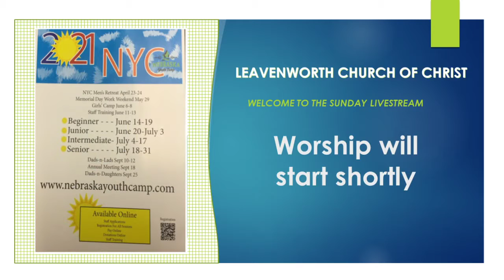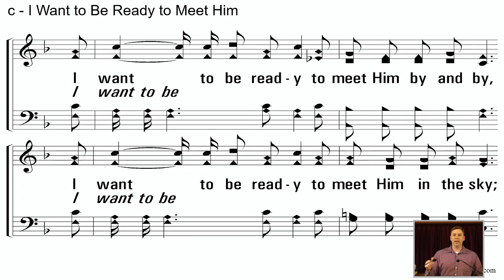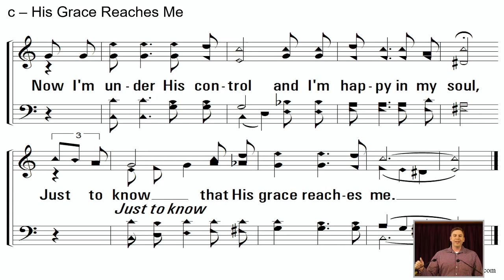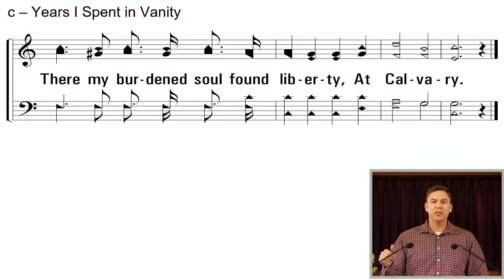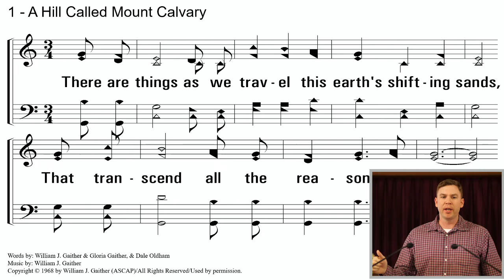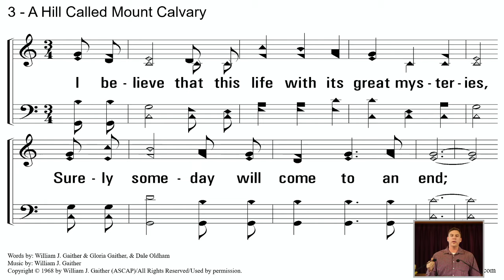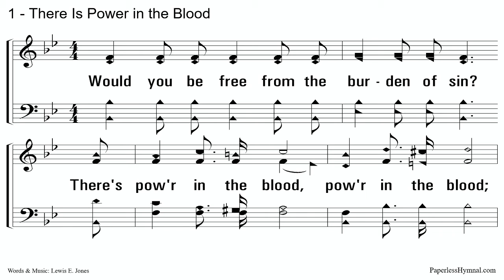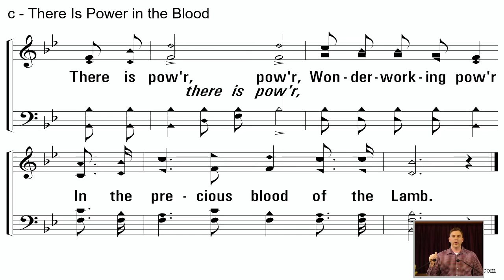Worship 04 25 2021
Blair Herken preaches today